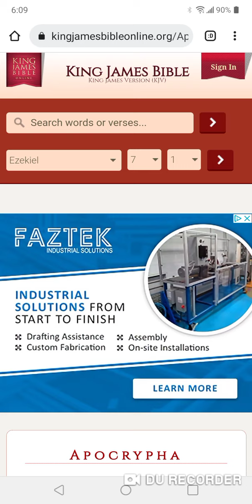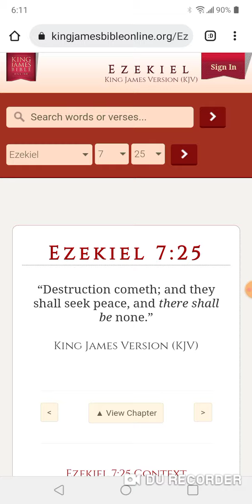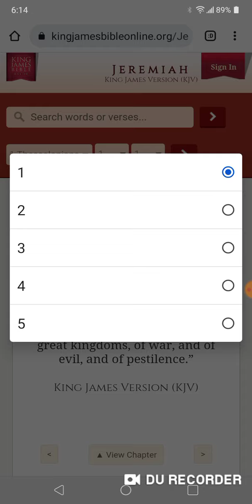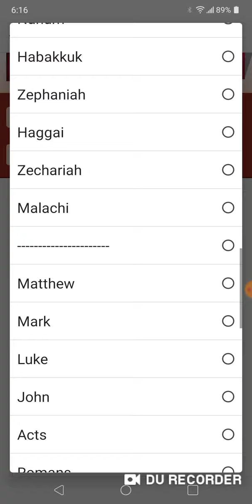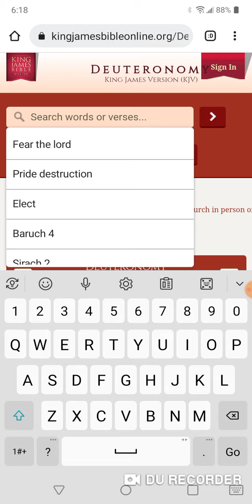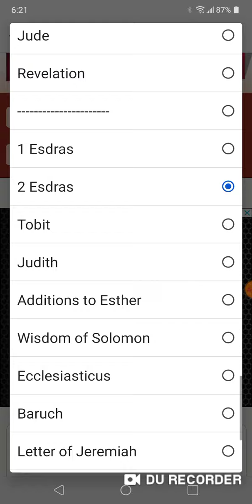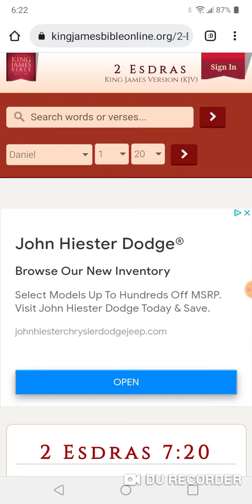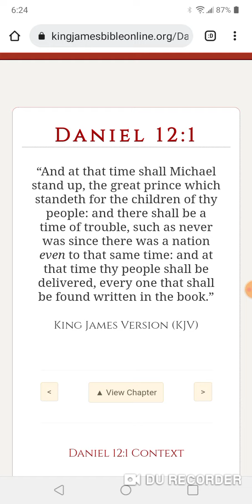WILL 🗽AMERICA🗽 GET ANY BETTER HELLL NO!!!!